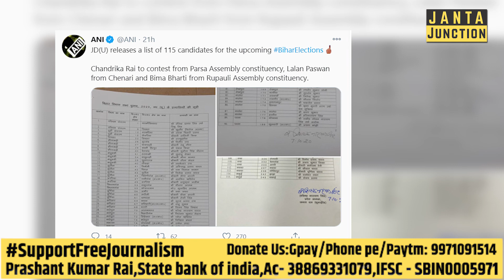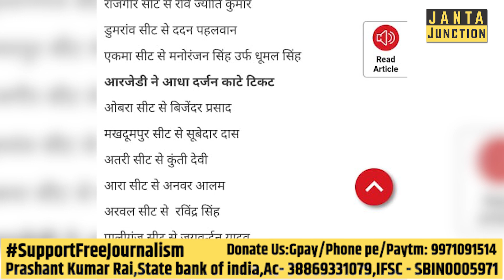Bihar Election 2020 : सिटींग MLA का JDU और RJD ने काटा टिकट, नए उम्मीदवारों को दिया मौका।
आज Vidhansabha Election  के पहले चरण के नामांकन  का आखिरी दिन है और राजनीतिक दलों ने अपने उम्मीदवारों का लिस्ट जारी कर दी है । जेडीयू और राजद के ऐसे बहुत से मौजूदा विधायक है जिन्हे इस बार टिकट नहीं दिया गया है । पूरी जानकारी के लिए वीडियो देखें ।